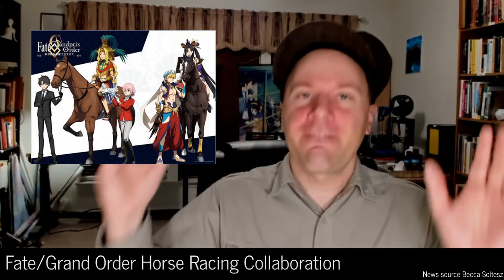Anime News: Copyright Law, Animate Threatened, and Lots of New Anime